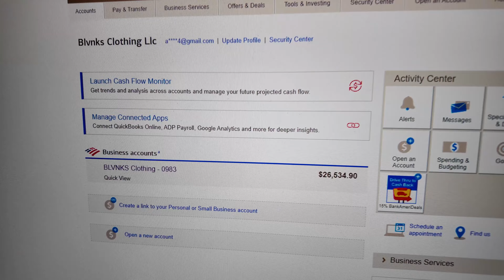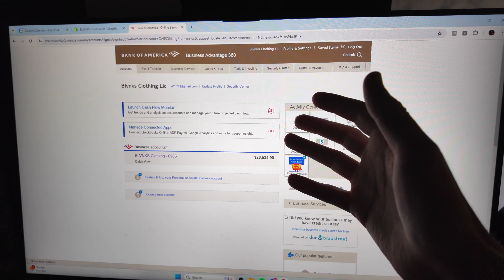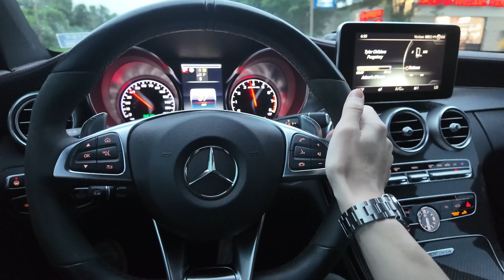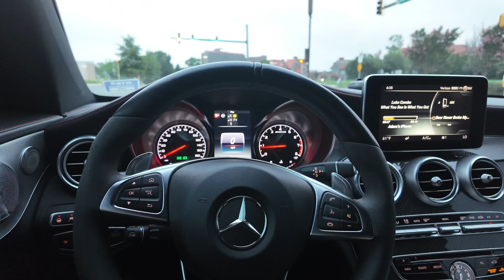Simple Day in The Life of a 20 Year Old Entrepreneur.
Pretty average day compared to my other DITL videos, but you guys seem to love them. Ask and you shall receive!